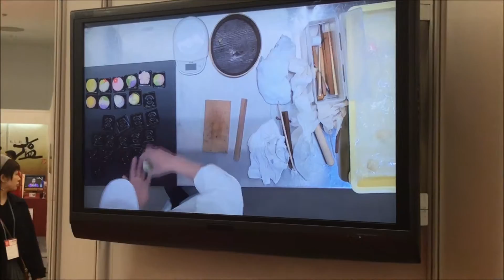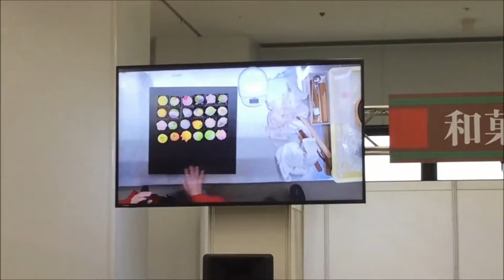和菓子実技講習会 Japanese confectionery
2017モバックショウ